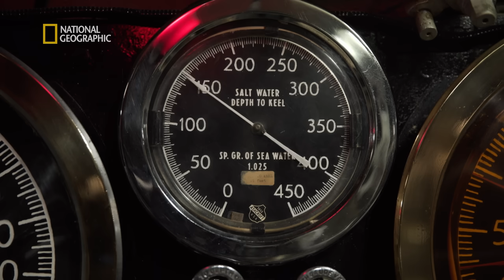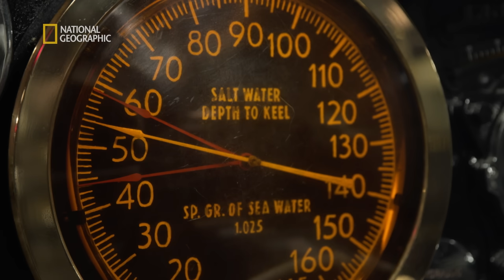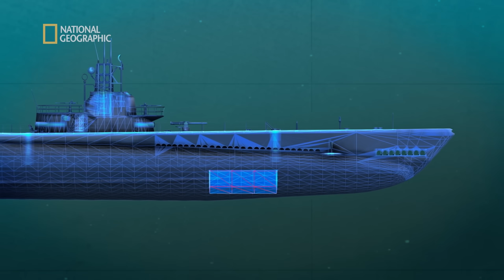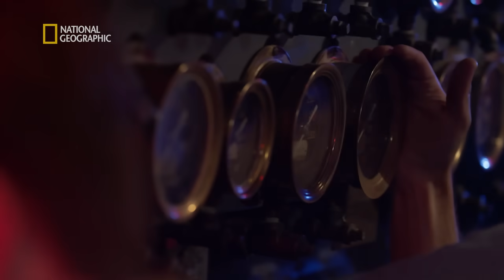Walczyli o życie metr pod powierzchnią morza | Piekło pod wodą: II wojna światowa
„Piekło pod wodą: II wojna światowa” to seria dokumentalna, opisująca konkretne epizody morskich walk z udziałem okrętów podwodnych.